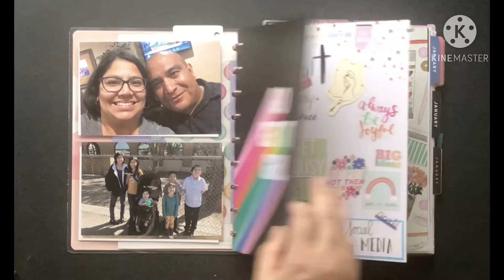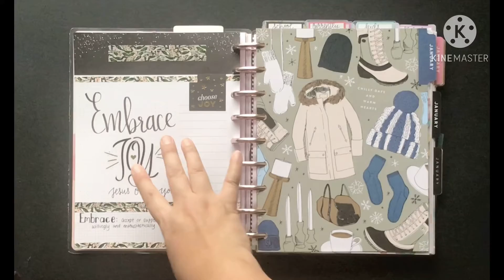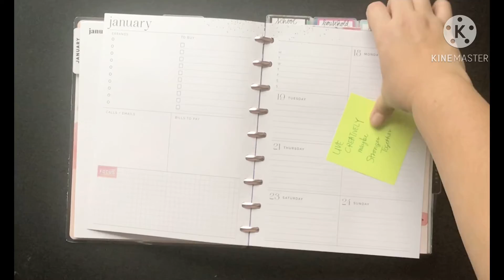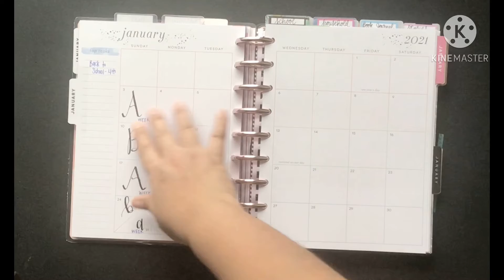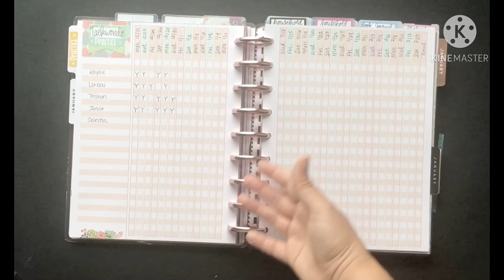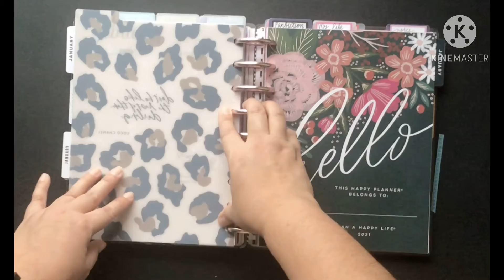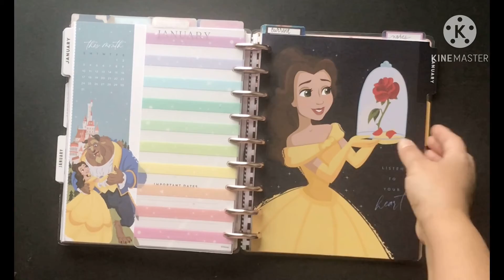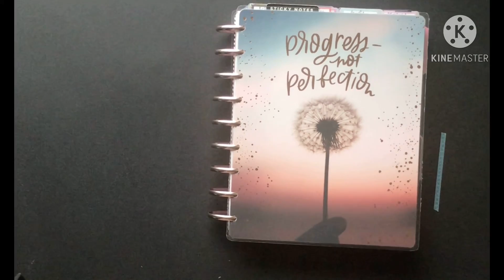Happy Planner 2021 Classic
A detailed description of my classic frankenplanner for 2021.